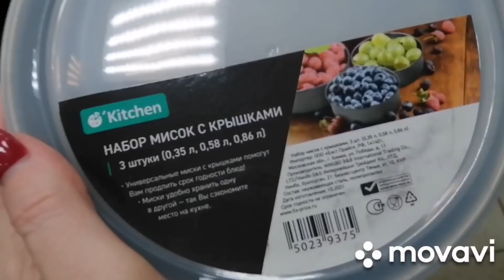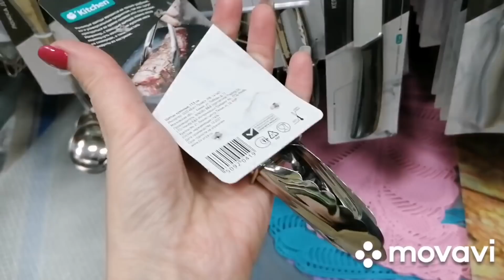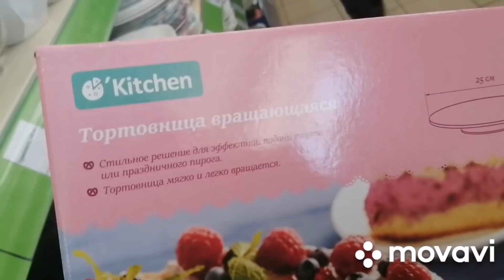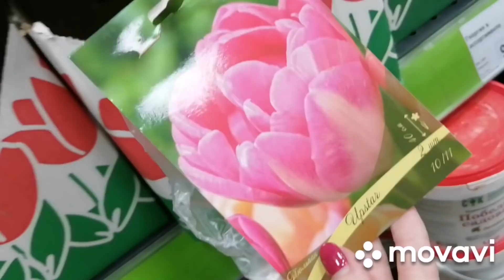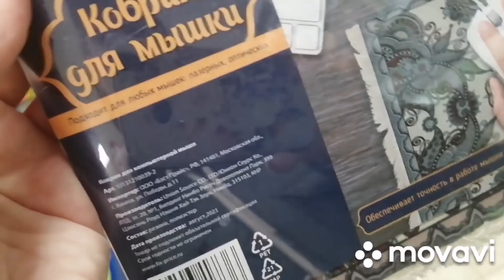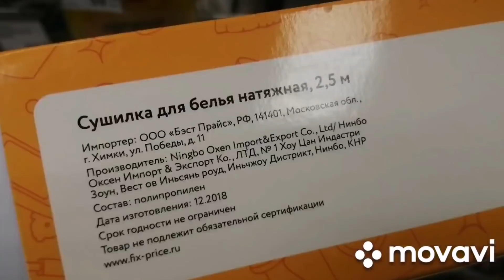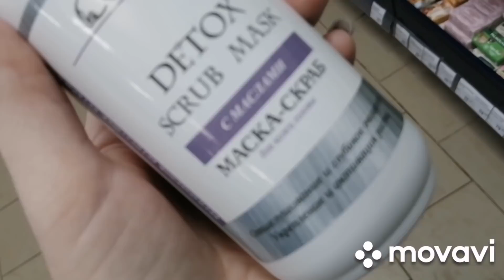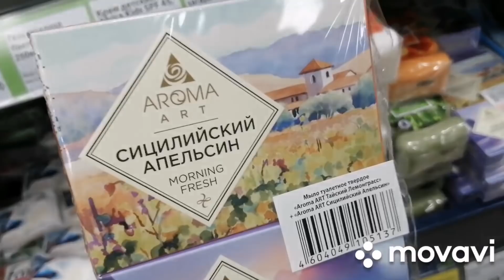Фикс Прайс НАХОДКИ МЕСЯЦА 💖 Обзор новинок Фикс Прайс февраль 2022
Товары для кухни, посуда, цветы, товары для дома, декор, подарки к 8 марта, косметика

Магазин Фикс Прайс, г. Ижевск, ул. Сабурова, 19в и ул. 9 Января, 217